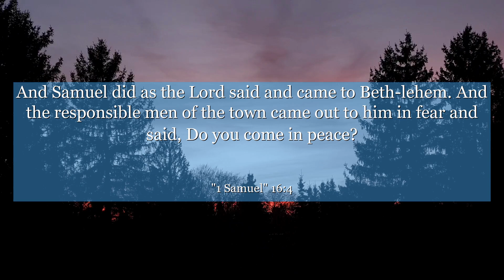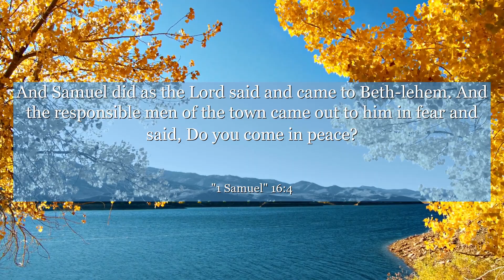1 Samuel 16:4 And Samuel did as the Lord said and came to Beth-lehem. And the responsible men of the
In 1 Samuel 16:4, discover the powerful lesson of looking beyond appearances. This verse reminds us to see the true worth of individuals, understanding that their inner qualities are what truly matter. Let this chapter inspire you to embrace empathy, compassion, and the ability to recognize greatness in unexpected places. Join us in exploring the profound wisdom of this verse and how it can positively impact our lives. Open your heart to the transformative message of 1 Samuel 16:4.